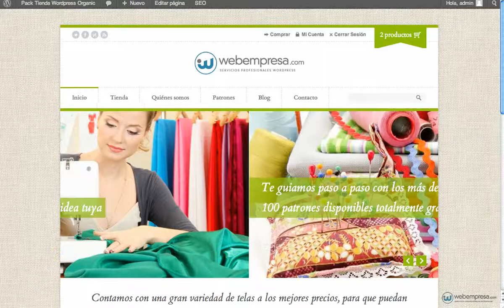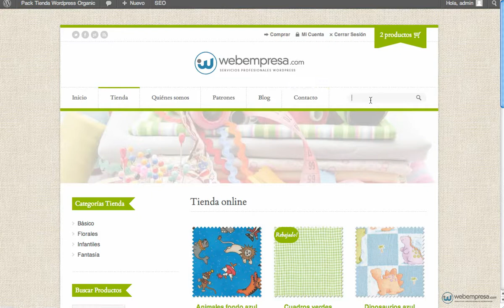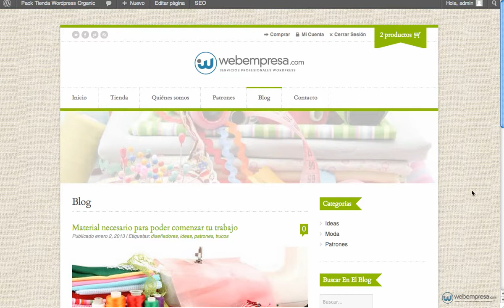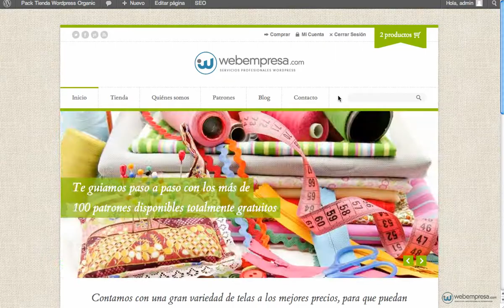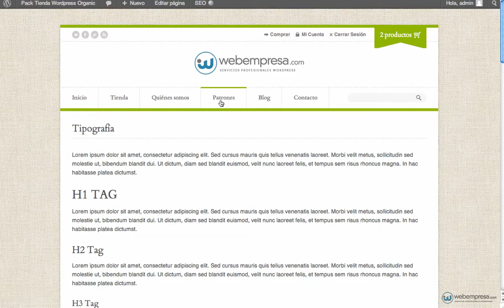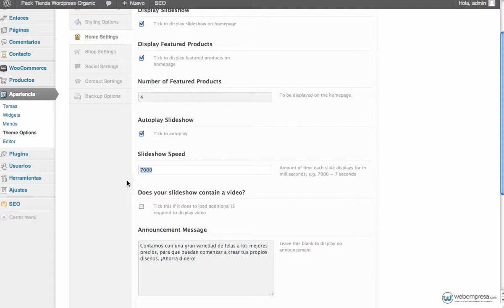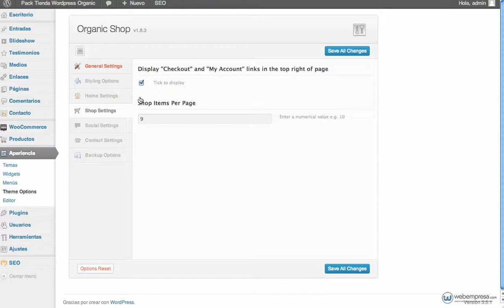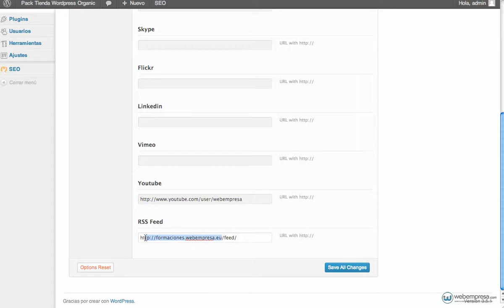Pack Tienda Organic - Configuración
Tutorial sobre el proceso de configuración del tema Organic: modificar colores, contenidos a mostrar, etc.